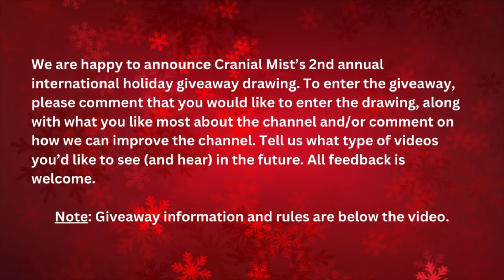2024 HOLIDAY GIVEAWAY FROM CRANIAL MIST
To show appreciation to our wonderful Subscribers to our Youtube channel, Cranial Mist is happy to announce our 2nd annual, international holiday giveaway drawing. To enter the holiday giveaway, please comment in the comment section below this video that you would like to enter the drawing, along with what you like most about our channel and/or what we can do to improve it. Tell us what type of videos you would like to see (and hear) in the future. All feedback is welcome. You will be entering the drawing for a chance to win a $150.00 USD valued Visa E-gift card.

Drawing Giveaway deadline: The giveaway starts on the day and time of the posting of the giveaway announcement video on Cranial Mist’s Youtube channel. The giveaway drawing will take place on December 31st, 2024 at 11:00p.m. P.S.T., which is also the end of the giveaway time-period.

When the drawing will take place: I will draw one name on December 31st, 2024 at 11:00p.m. P.S.T..

Announcement of Winner: I will announce the lucky winner of the giveaway, on January 1st, 2025, via video, at 12:00p.m. P.S.T., which will indicate the Youtube channel name of the winner in the video.

I will also request that the winner must verify their Youtube channel to validate they were the winner of the Youtube channel name drawn in the giveaway. If the rules are not abided by, Cranial Mist reserves the right to cancel any claim the winner has to the giveaway prize.

Your Information: Cranial Mist will only report the channel name of the winner, that is provided by the entrant, in the announcement video of the winner on January 1st, 2025, via video, at 12:00p.m. P.S.T. Cranial Mist will not use the channel name you provided to enter the contest in any way other than to announce the winner of the the prize.